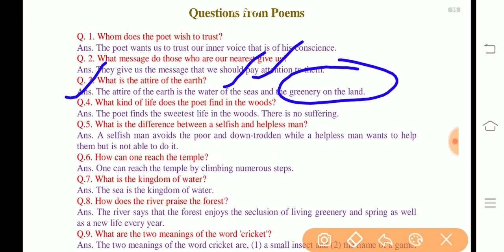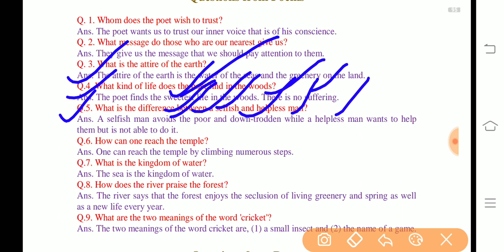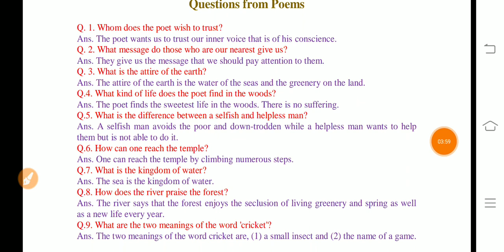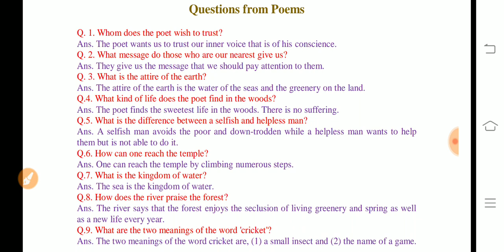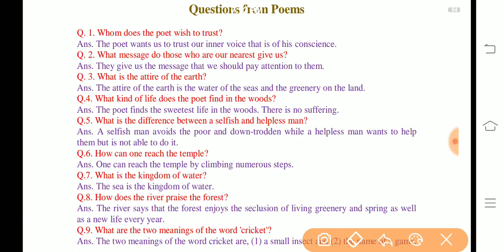IMP questions English class 12th Poems|class 12th English MP board|rajendra Mandloi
namaskar Sathiyon aaj ka Hamara video class 12th English MP Board imp questions complete solution ka video Hai Aap Hamare is video ko like Karen share Karen Hamare Saman ko subscribe Karen thank you very much